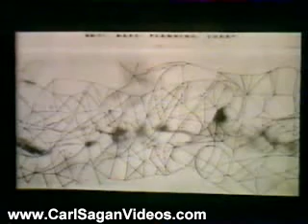Carl Sagan Videos: The History of Mars (Part 3/6)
Carl Sagan Planets Christmas Lectures: The History of Mars (Part 3/6)